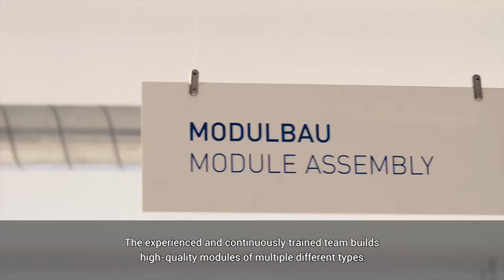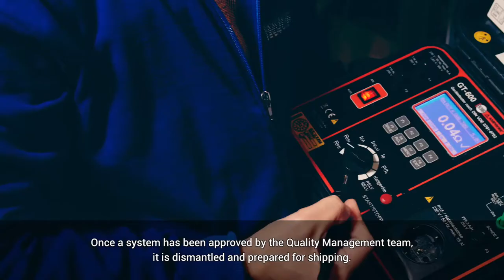Frequentis Werksführung (Kurzfassung)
Ein Besuch bei Frequentis in Wien ist ganz besonders spannend, wenn dieser eine Tour durch die Produktionsanlagen beinhaltet. Viele der Lösungen, die in Kontrollzentren und Flughäfen auf der ganzen Welt im Einsatz sind, werden hier in der Unternehmenszentrale entworfen, entwickelt und gebaut. Da Reisen und Firmenbesuche aktuell nur eingeschränkt stattfinden können, laden wir Sie ein, mit uns eine Videotour durch unsere Produktionsstätten zu unternehmen. Werden Sie Zeuge, wie Technologie entsteht – jeden Tag!